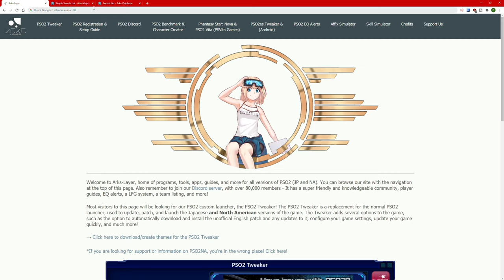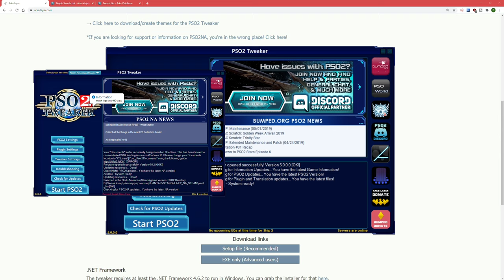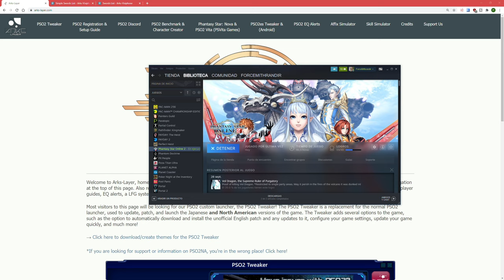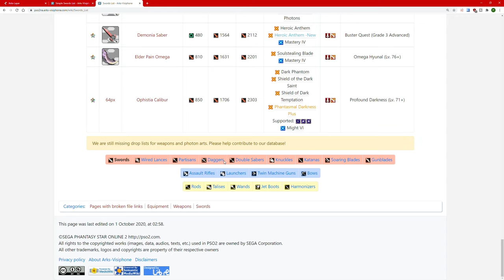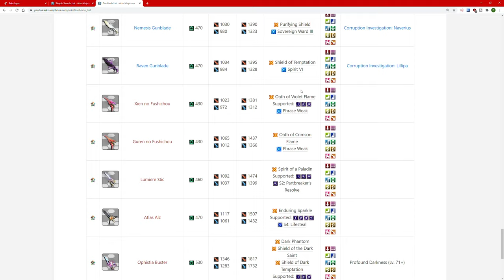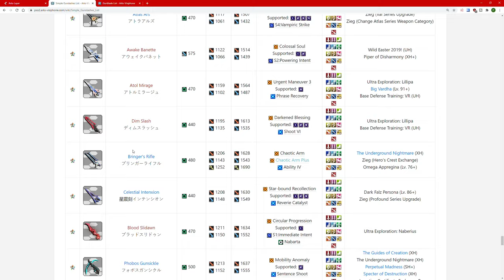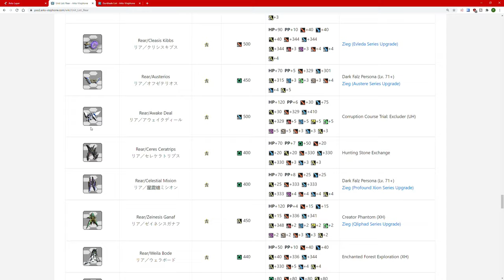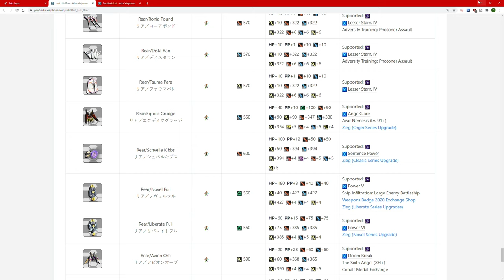NOVEDADES DEL EPISODIO 5 | PSO2 GLOBAL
Como solucionar los problemas de instalación y actualización...

CONTACTO